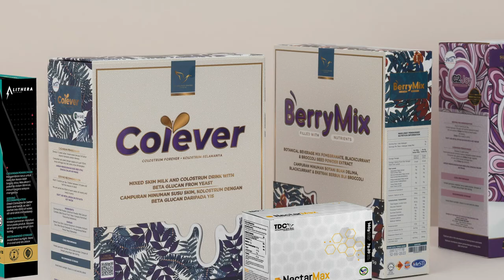Let's Go Usahawan - Dato Hazimah, the founder of Hyrax Oil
On this episode of "Let's Go Usahawan" with Dato Hazimah Zainuddin, founder and Managing Director of Hyrax Oil Sdn Bhd, she gets into the nitty-gritty details - describes the challenges she had to overcome as a woman in a male-dominated industry. For her, both aptitude and attitude are important factors to be a successful entrepreneur.